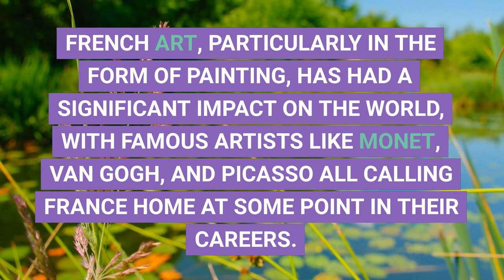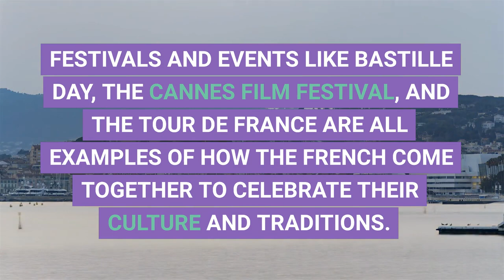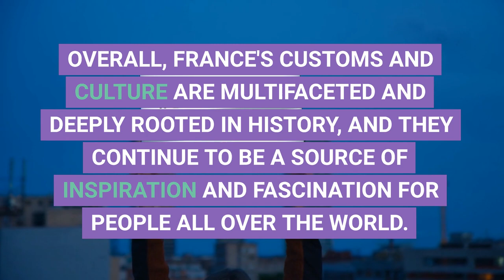[Briefly] France: Timeless Culture of Art and Cuisine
France is a country that is synonymous with culture and refinement, known for its art, cuisine, and romantic traditions. French customs have been shaped by centuries of history, from the elegance of the court of Versailles to the existentialism of Jean-Paul Sartre. French cuisine is one of the most famous in the world, with dishes such as coq au vin, bouillabaisse, and crème brûlée being enjoyed around the globe. French wine is also world-renowned, with vineyards producing some of the finest wines in the world.